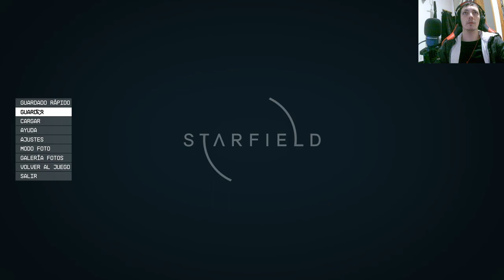¡Descubre cómo salvamos la nueva Atlántida de horromorfos! 🚀🌌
¡Sumérgete en esta emocionante serie de Youtube sobre el videojuego Starfield y únete a la aventura para proteger la nueva Atlántida de los horromorfos! 🎮🔥